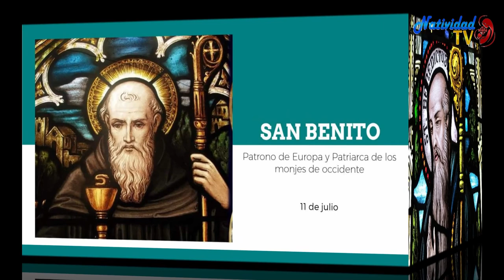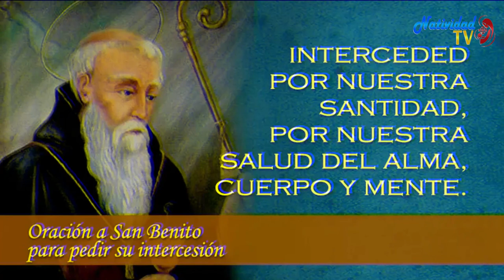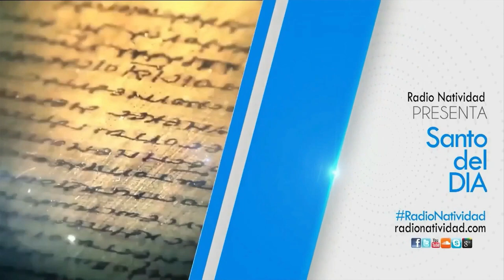SANTO DEL DÍA | Fr. JUAN DUQUE, odm /Lunes, 11/07/2023